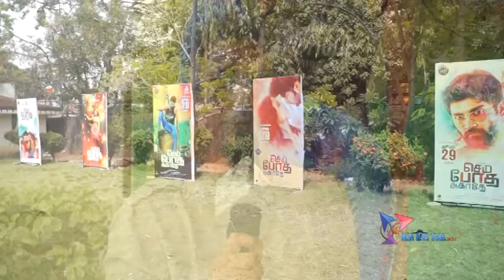செம போத ஆகாத படத்தின் பத்திரிகையாளர் சந்திப்பு